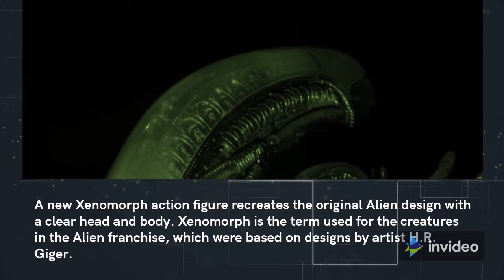Xenomorph Action Figure Recreates Original Alien Design (With Clear Head)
A Xenomorph action figure recreates the original Alien design with a clear head, based on H.R. Giger‘s first concept for the creature.

BY PAUL SHIREY
PUBLISHED 16 HOURS AGO